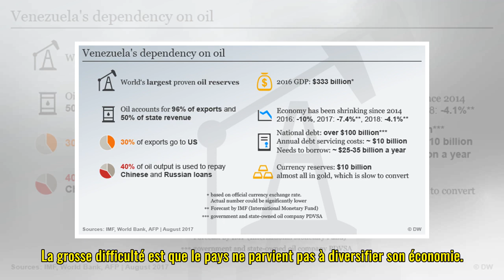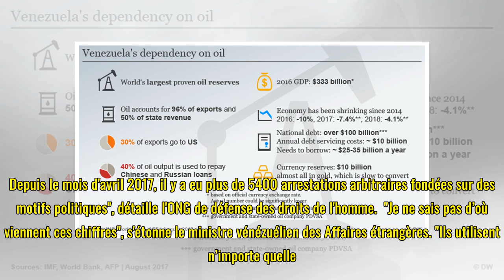Crise, pétrole et sanctions: le plan comm' du Venezuela tient-il la route?